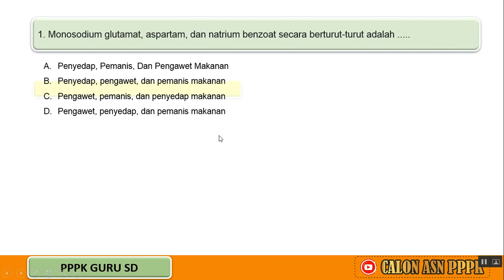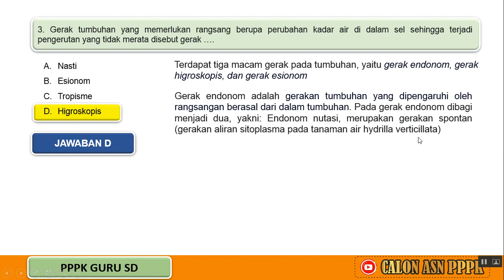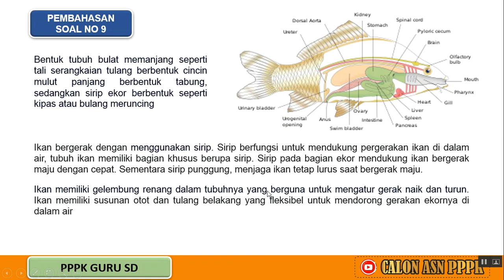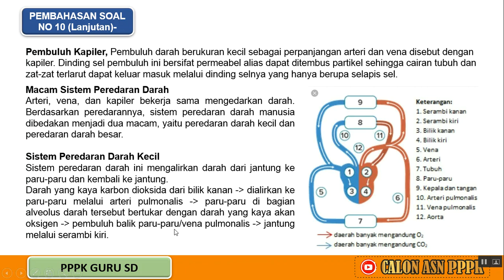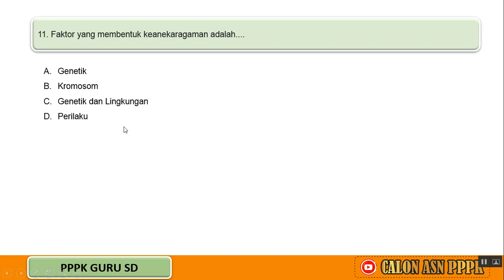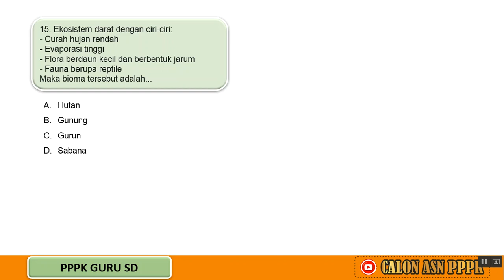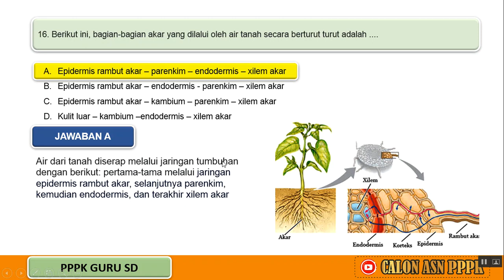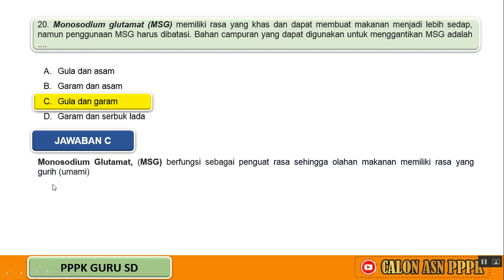Kupas !! - 20 SOAL dan Pebahasan PPPK Guru Kelas Materi IPA || (Sekolah Dasar) || SD || Part #4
Video ini adalah Berisi Soal PPPK Guru Kelas / Guru Sekolah Dasar / Guru SD dan Pembahasan Lengkap Baik Untuk Guru Honorer ataupun guru dari Sekolah Swasta yang sudah verval Ijazah pada akun PTK kemendikbud dan yang pasti sudah terdaftar di dapodik. Persiapan soal P3K ini menjadi bahan menghadapi seleksi penerimaan PPPK Guru bagi Guru Swasta maupun Guru Negeri. Semoga dengan menonton video ini " soal pppk guru kelas " semakin memantapkan diri menjadi Aparatur Sipil Negara (ASN), Semoga menjadi Awal yang baik dan semoga semakin menambah wawasan seputar SOAL-SOAL PPPK guru Kelas / Guru Sekolah Dasar / Guru SD || Guru Mapel Pendidikan Agama Islam, Guru Mapel Matematika, Guru Mapel Ilmu Pengtahuan Alam, Guru Mapel Ilmu Pengetahuan Sosial, Guru Mapel Pendidikan Kwarganegaraan, Guru Mapel Kesenian, Guru Mapel  Bahasa Indonesia dan Guru Mapel Lain nya.

Jangan lupa terus dukung kami untuk terus Berbagi Informasi seputar soal dan pembahasan seputar formasi pppk guru, dan tenaga teknis, serta materi pendidikan dengan cara klik Like, Subscribe, dan hidupkan loncengnya, Terimakasih.

📢 VIDEO PEMBAHASAN SOAL MENARIK LAINNYA ➜

📢 Tonton juga video pembahasan soal P3K lainya ➜